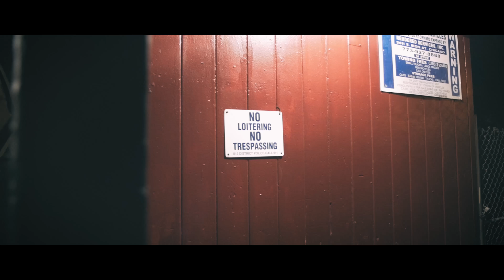Dre Day Rose Ft. 2 Gees- Spectacular | Shot